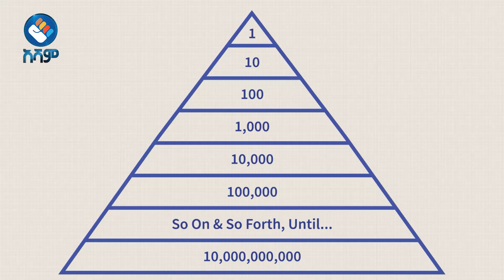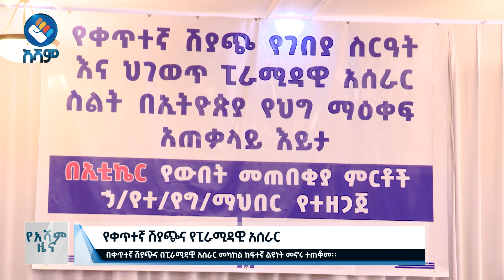የቀጥተኛ ሽያጭና የፒራሚዳዊ አሰራር#asham_tv